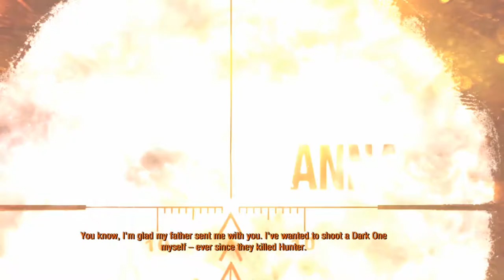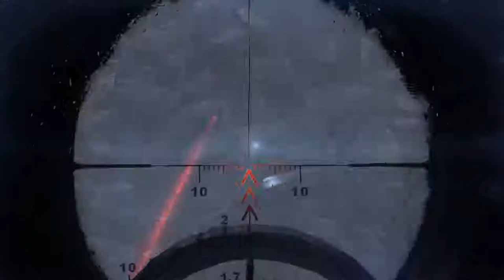METRO LAST LIGHT LET'S PLAY!! (9) Anna [STREAMING]